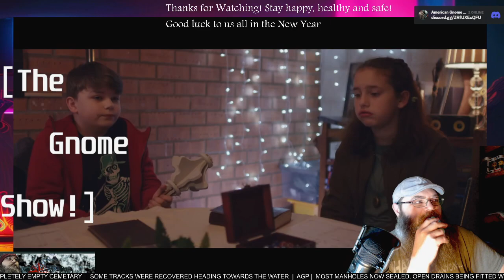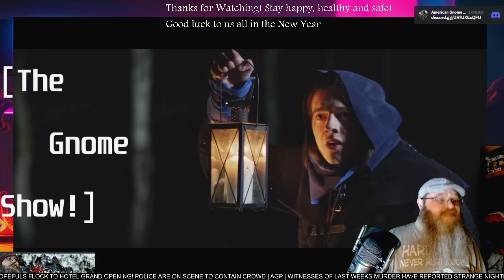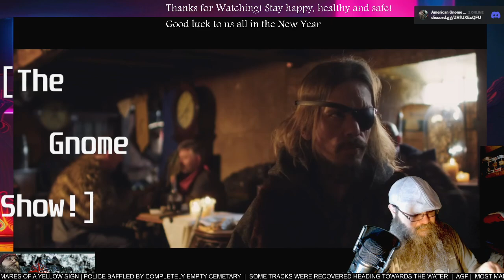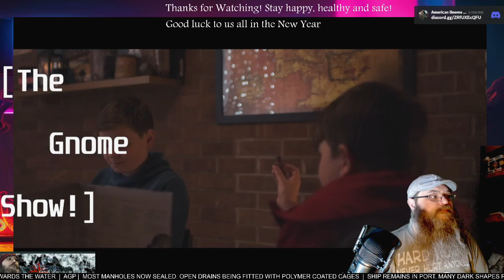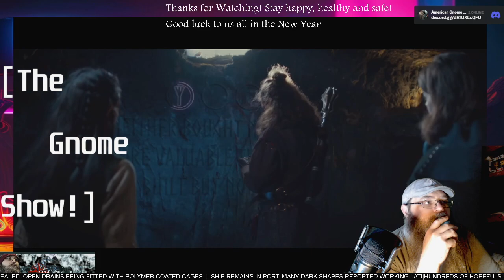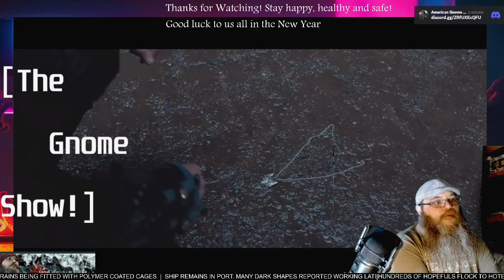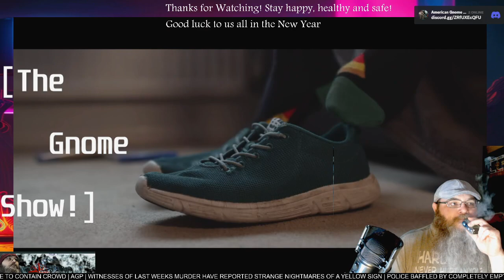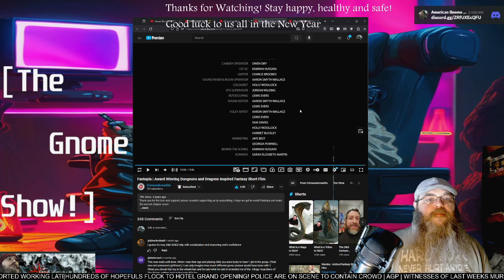AGP Watches! - "Fantopia" short film - First time Watching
See more @crimsonarmadillo7531